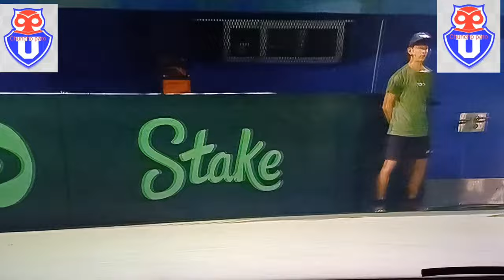alejandro tabilo gano 2/6,6/3,6/2 chile al grupo mundial🤘🇨🇱⚽️😀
copa davis ,tenis,chile vs peru🤘🇨🇱⚽️😀